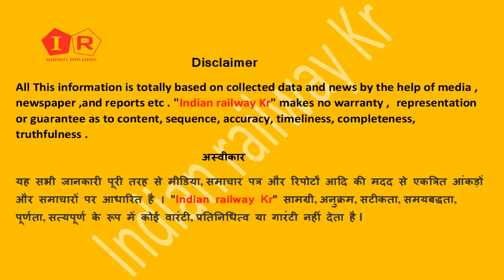Brahmputra Mail का विस्तार हुआ | अब Rajasthan से चलेगी Old Delhi Dibrugarh ब्रह्मपुत्र मेल Train